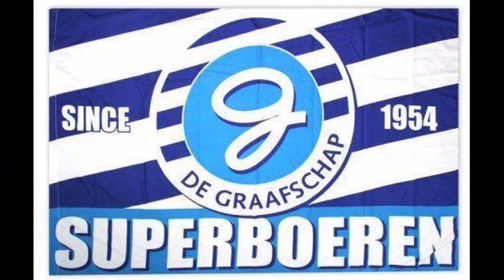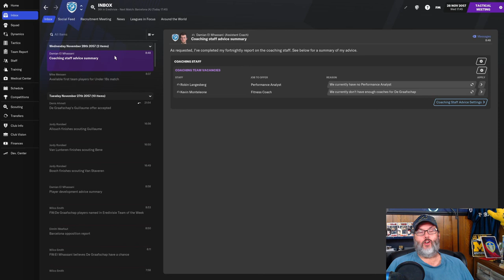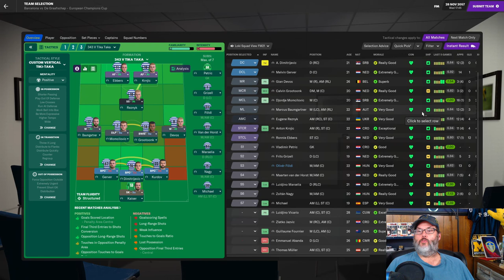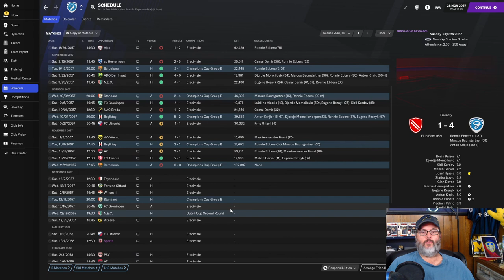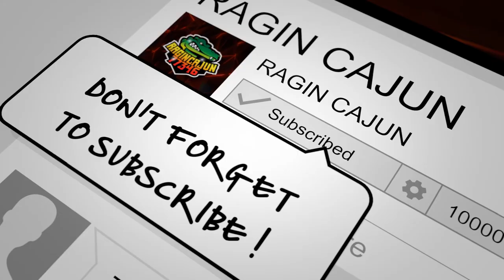FM21 LLM - CLIMBING THE LADDER - DE GRAAFSCHAP – EP. 59 - Barcelona Rematch